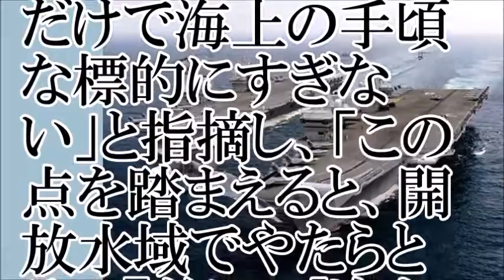【英女王も参加】英国最新空母、堂々完成【ちゃんねる大和】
【関連動画】
イギリス海軍の新空母「HMSクイーン・エリザベス」が初の試験航海に出発
クイーン・エリザベス級航空母艦 1番艦 クイーン・エリザベス 建造-完成予想CG
クイーン・エリザベス級航空母艦 1番艦 クイーン・エリザベス　命名式
【衝撃】イギリス海軍の史上最大で最強空母「クイーン・エリザベス」が初の試験航海に出陣！ 65000トン級は「F-35」まで搭載するって本当？ 驚愕の真相！『海外の反応』
【衝撃】英新空母クイーン・エリザベスが初の試験航海「最大・最強」の軍艦 艦載機。７万トンでＦ－３５Ｂを４０機塔載か？英国の奇策！「Ｆ３５積みならニミッツにも勝てる」
英新空母クイーン・エリザベスが初の試験航海「最大・最強」の軍艦   艦載機、英国の奇策！
【衝撃】英新空母クイーン・エリザベスが初の試験航海「最大・最強」の軍艦 艦載機！７万トンでＦ－３５Ｂを４０機塔載か？「Ｆ３５積みならニミッツにも勝てる」【驚愕】【それホント？】
英海軍史上最大にしてイギリス唯一の新空母「クイーン・エリザベス」が初の試験航海に出発！
新型空母｢ジェラルド･R･フォード｣電磁式カタパルト射出テスト - EMALS dead load testing USS Gerald R. Ford (CVN 78)
【中国崩壊】イギリスが南シナ海に戦闘機、空母を派遣に…「よけいなおせっかい役」中国が反発！！中国よ英国連邦の加盟国の海域だから守る義務がある！！！（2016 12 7）
【英国史上最大】クイーンエリザベスⅡ級【航空母艦】就役記念【２０１７】【ロイヤルネイビー特集】
【驚愕】英国女王の最大最強の騎士、６万トンの威容が明らかに！英国海軍の切り札、最新情報【防衛戦略研究所】